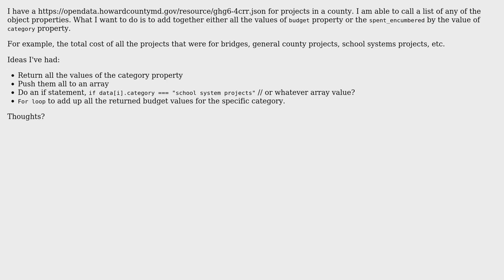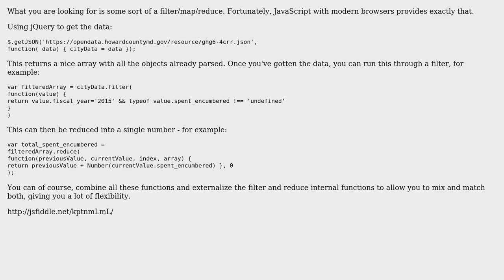Summing values from JSON end point based on category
With thanks & praise to God, and with thanks to the many people who have made this project possible! | Content (except music & images) licensed under CC BY-SA | Music | Images & others | With thanks to user gnat user giscard78 user Brian Hoover and the Stack Exchange Network Trademarks are property of their respective owners. You are responsible for your own actions.